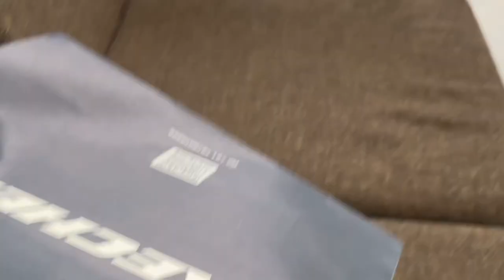आज फोन टूट गया और हो गया नुक्सान 😎